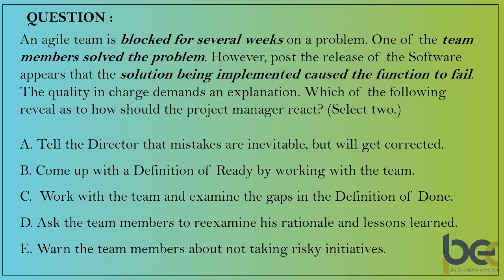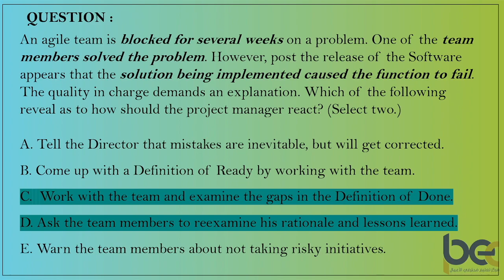Project Management Professional (PMP) Question and Answer Series Part 5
Get Ready to Exam-like PMP Questions Daily. Questions are put on our Instagram and Facebook pages and the solutions you will find on this channel.

We not only help you solve the questions but also explain the fundamental principles of PMP through the question. We help develop a mindset for answering the logic based PMP Questions. Join us daily to improve your chances of clearing the PMP Exam.